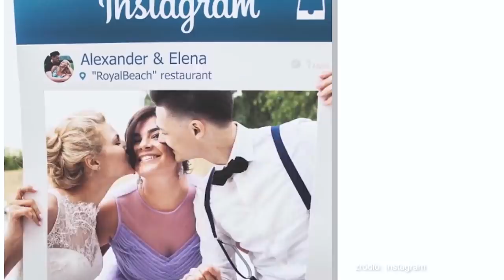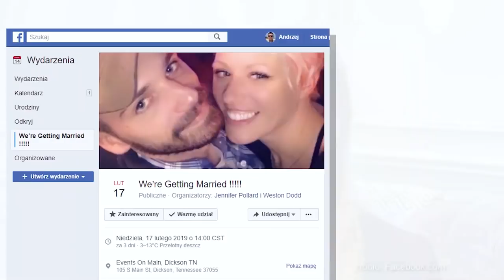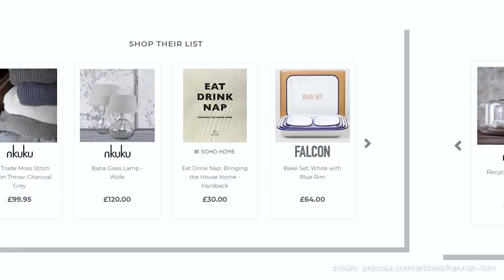Jak wykorzystać siłę INTERNETU w organizacji swojego ŚLUBU?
Zobacz moją kolekcję Izabela Janachowska Wedding Dream

Organizacja ślubu i wesela odbywa się na wielu płaszczyznach... Czy jest tu miejsce na działania w internecie? Sprawdźcie jak narzędzia XXIw. mogą Wam pomóc w organizacji najważniejszego dnia w Waszym życiu!